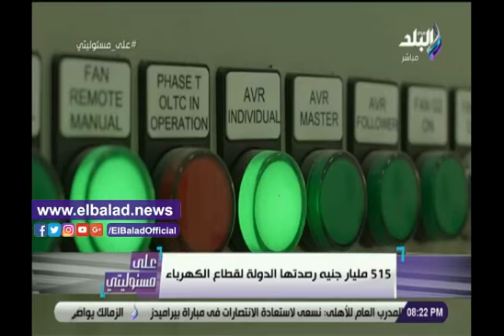صدى البلد | أحمد موسى: 515 مليار جنيه رصدتها الدولة لقطاع الكهرباء